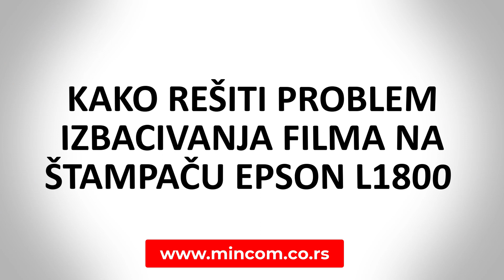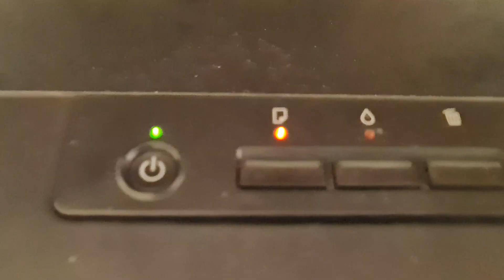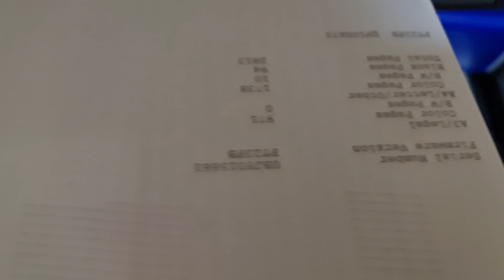DTF štampa - Kako rešiti problem izbacivanja filma na štampaču Epson L1800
DTF štampač Epson L1800  je štampač u našoj ponudi koji može da štampa na pamuku, svili, poliesteru, teksasu, mešavini 50/50, spandeksu i još mnogo toga. Sa napretkom tehnologije DTF (Digital Transfer Film), može se reći da DTF zauzima važno mesto u štamparskoj industriji. Brzo postaje jedna od najpopularnijih tehnologija za štampu tekstila u poređenju sa tradicionalnim metodama štampe.

Tel: 063/522-060